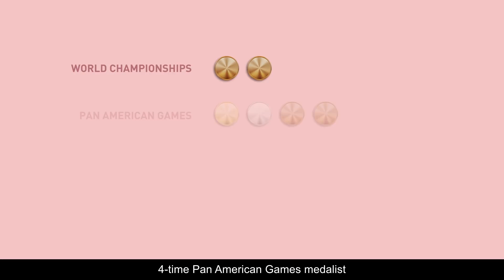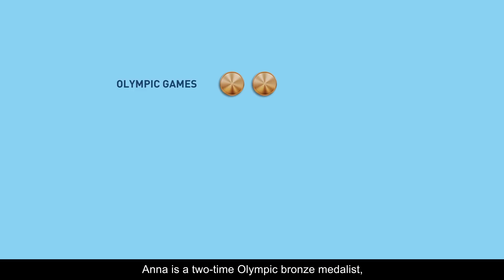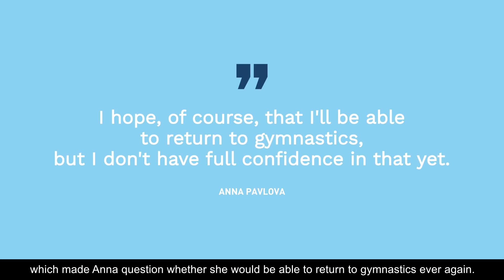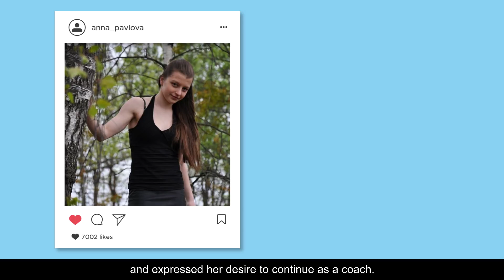Gymnasts Injured Mid-Competition/Mid-Routine | Part 6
In this video, we'll take a look at 3 gymnasts who got injured mid-competition or mid-routine and how it affected them. Hope you enjoy! You can check part 1-5 on my channel.

D-Score
Fails
Falls
Sticks
Spotters
Sporteverywhere
Gymnastics
Simone Biles
2020
Tokyo 2021